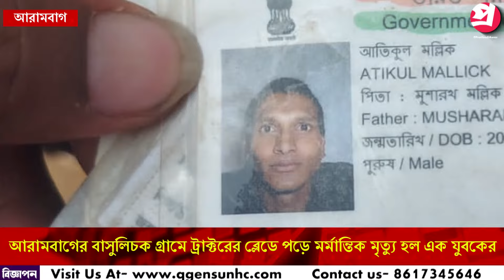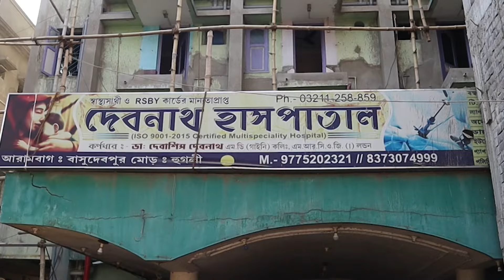আরামবাগের বাসুলিচক গ্রামে ট্রাক্টরের ব্লে*ডে পড়ে ম*র্মা*ন্তিক মৃ*ত্যু হল এক যুবকের।—প্রতিবাদী আওয়াজ